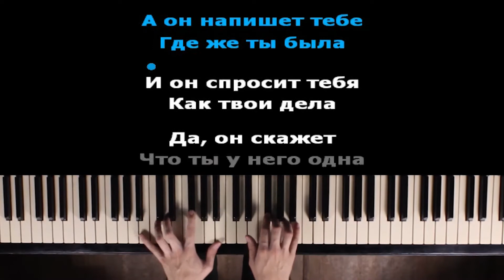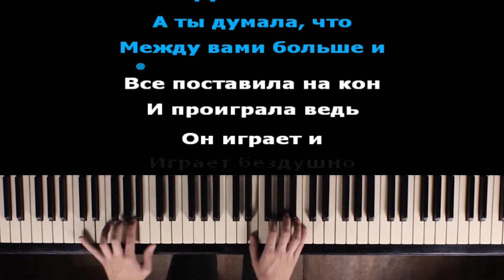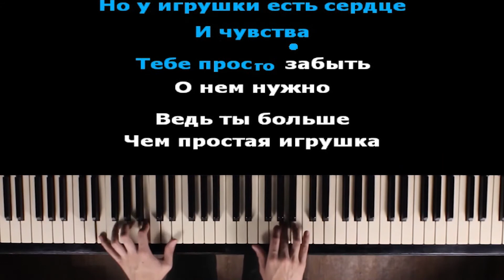Escape — Игрушка (Он напишет, когда будет ему скучно) | Караоке | На пианино | Минус | Кавер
Escape — Игрушка (Он напишет, когда будет ему скучно) | Караоке | На пианино | Минус | Кавер | Как играть? | Ноты | Текст | Ремикс | Слова

Текст песни:

Он напишет, когда будет ему скучно ведь
Для него ты простая игрушка лишь
А ты думала, что между вами больше и
Все поставила на кон и проиграла ведь
Он играет и играет бездушно
Но у игрушки есть сердце и чувства
Тебе просто забыть о нем нужно
Ведь ты больше, чем простая игрушка

А он напишет тебе где же ты была?
И он спросит тебя как твои дела?
Да, он скажет, что ты у него одна!
И ты поверишь

Клялся любить тебя вечно
Клялся ценить бесконечно
Да, он романтик, конечно
Волк только в шкуре овечки
Он далеко

Но как же так ты влюблена
Ведь у игрушки есть душа

Но у игрушки есть сердце и есть чувства